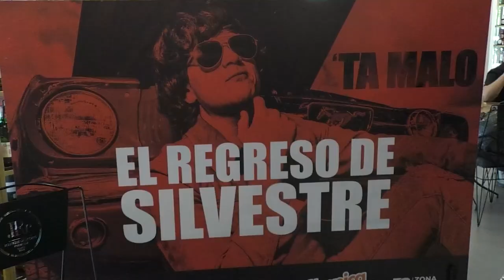ARTISTA INTERNACIONALES ESTARÁN PRESENTES EL LANZAMIENTO ‘TA MALO’ DE SILVESTRE DANGOND CLICK CNC 6